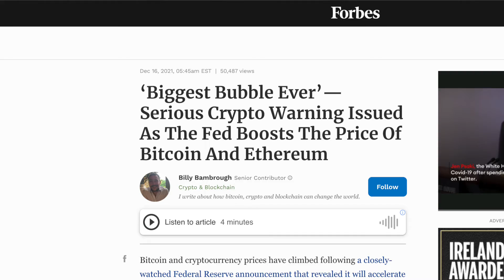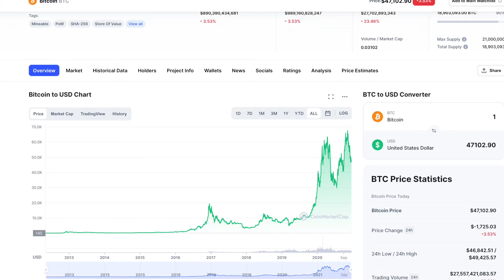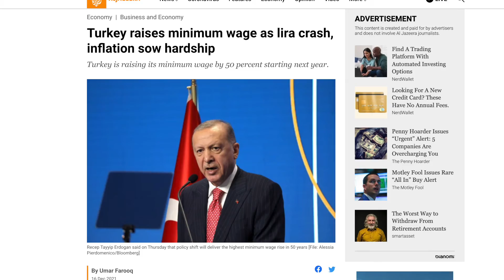Crypto News Update, Inflation Continues To Rise, Bank of England Lifts Interest Rates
With inflation continuing to rise and cryptocurrency markets faltering, the Federal Reserve has indicate that it is going to start increasing interest rates next year.
In this video Im going to talk about the Federal reserves decision to start reducing its pandemic stimulus measures, the Bank of England Lifting its rates for the first time since the onset of the Pandemic, and talk of cryptocurrency being called a massive bubble.

TIMESTAMPS
00:00​ Intro
0:30 Is Crypto A Bubble?
1:21 Federal Reserve Reducing Stimulus Measures
2:15 BOE Lifts Interest Rates
3:24 US Inflation At 39 Year High
3:52 Turkey Lifts Minimum Wage
4:25 US Companies Change Plans
►LIMITED TIME:
Receive 2 Free Stocks from WeBull when you deposit $100 (Valued up to $1600)
►My Camera and Recording Equipment:

►Read this article here -

TIMESTAMPS
00:00​ Intro
0:30 Is Crypto A Bubble?
1:21 Federal Reserve Reducing Stimulus Measures
2:15 BOE Lifts Interest Rates
3:24 US Inflation At 39 Year High
3:52 Turkey Lifts Minimum Wage
4:25 US Companies Change Plans